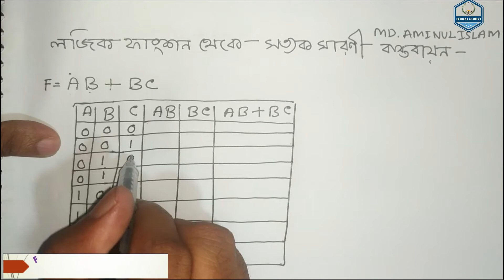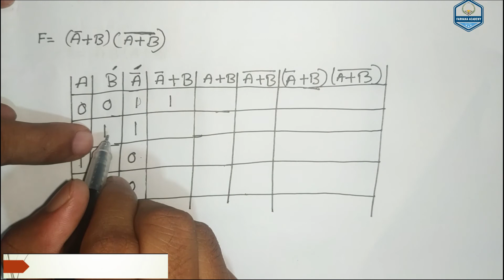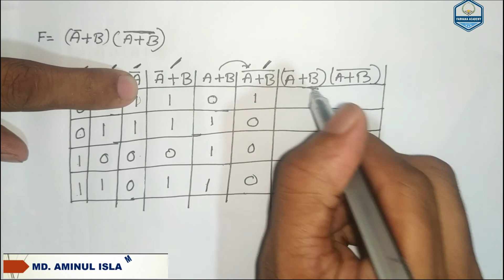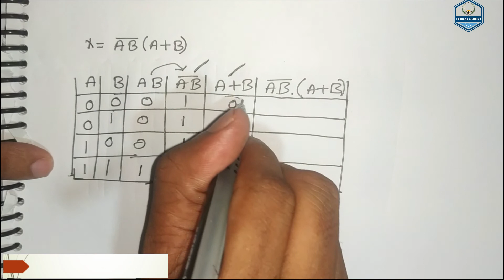HSC ICT Chapter 3.2 | Lecture 8 লজিক ফাংশন থেকে সত্যক সারণী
মো. আমীনুল ইসলাম
প্রভাষক (কম্পিউটার অপারেশন)
হাজী আক্কেল আলী হাওলাদার কলেজ
পটুয়াখালী।